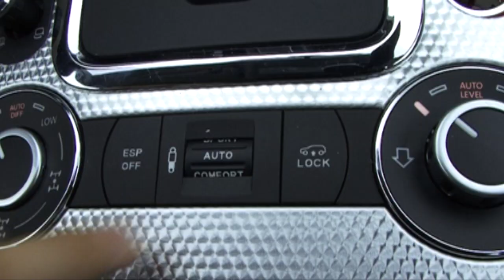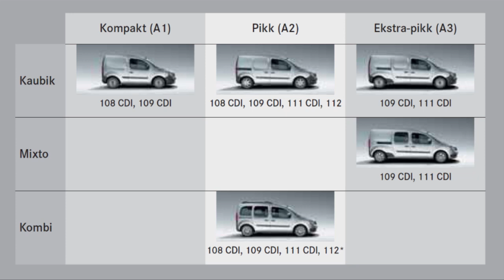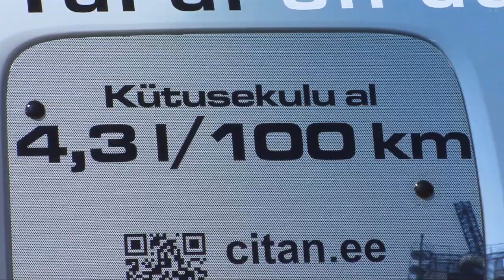Motorsi Proovisõit - Mercedes-Benz Citan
Mercedes-Benz on sisenes sel aastal viimaks ka väiksemate tarbesõidukite turule. Ja nimeks sai uuele väikesele kaubikule-mahtuniversaalile Citan.